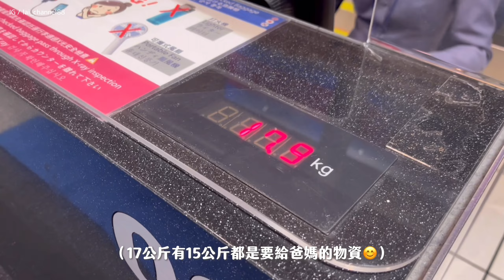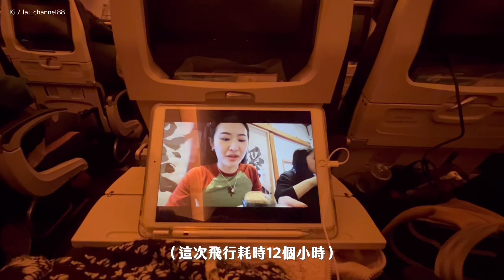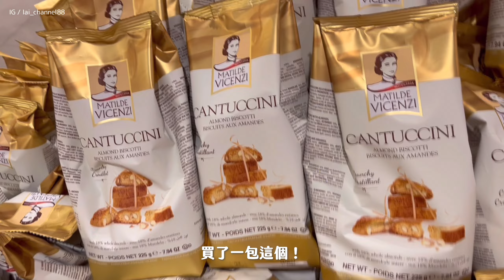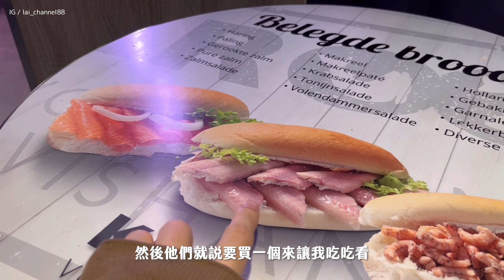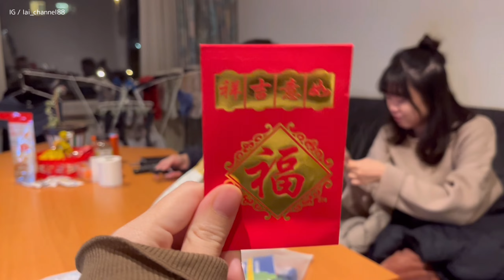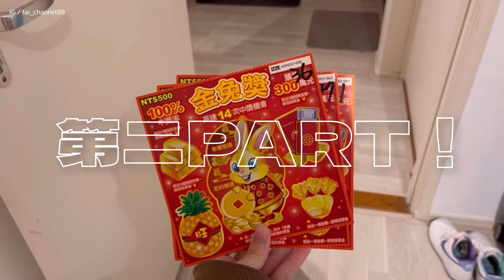荷蘭𝐕𝐋𝐎𝐆 #𝟏 | 自己搭飛機去荷蘭找爸媽一起過年🧧𝐇𝐨𝐥𝐢𝐝𝐚𝐲 𝐚𝐭 𝐀𝐦𝐬𝐭𝐞𝐫𝐝𝐚𝐦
𝑨𝒎𝒔𝒕𝒆𝒓𝒅𝒂𝒎 𝑽𝒍𝒐𝒈 𝑺𝒕𝒂𝒓𝒕 .ᐟ.ᐟ

今年初因為家人的關係剛好有機會可以在國外過年，
趁這次機會也體驗了第一次自己搭長途飛機，
剛下飛機看到我爸的瞬間眼淚差點就要掉下來了🥹（拍拍自己）

疫情大爆發前幾年來過荷蘭一次，
但只有停留一兩天，
這次是住在那裡整整一個禮拜，
可以更深入的認識這個城市，
光用想的就很興奮😍
（而且還是可以遠離工作的美好假期）（歡呼🙌）

連載預計會有五六集，敬請期待🎉

Ps.雖然不知道會不有人發現，
但我這次又解鎖了一些剪輯的新技能，
從剪片的過程中一邊學習的感覺，
真的是我成就感的來源～ೕ(•̀ᴗ•́)

𓆇𓆇𓆇𓆇𓆇𓆇𓆇𓆇𓆇𓆇𓆇𓆇𓆇𓆇𓆇𓆇𓆇𓆇𓆇𓆇𓆇

꒰ 𝐅𝐀𝐐 ꒱
𝐂𝐚𝐦𝐞𝐫𝐚📷 𝐢𝐏𝐡𝐨𝐧𝐞 𝟏𝟑 𝐦𝐢𝐧𝐢
𝐂𝐫𝐞𝐝𝐢𝐭🎥𝐕𝐋𝐋𝐎
𝐅𝐨𝐧𝐭⌨